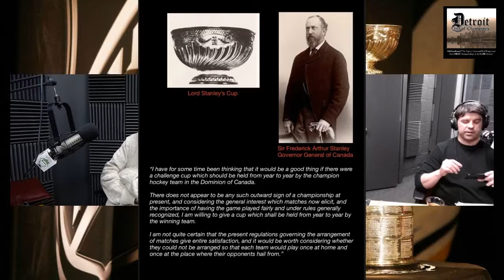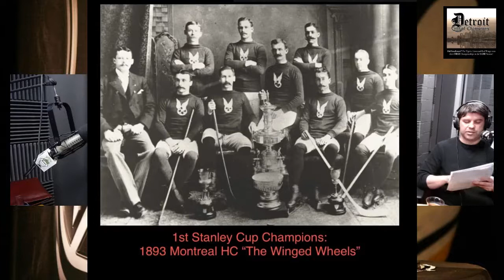Detroit City of Champions - The 1935-36 Red Wings. Part 1: “The Birth of the NHL” Episode 23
Detroit City of Champions - The Story of the 1935-36 Red Wings. Part 1: “The Birth of the NHL” Episode 23
Jamie, Charles and new regular, Tom Eurich, roll into the new year with an introduction to the origin of pro hockey in Detroit. The pursuit of Lord Stanley’s Cup was the driving force behind the evolution of the game. Out of that early evolution; two of the most iconic franchises in NHL history will be born at the exact same moment: Chicago and Detroit.